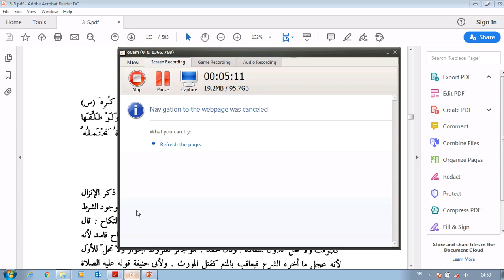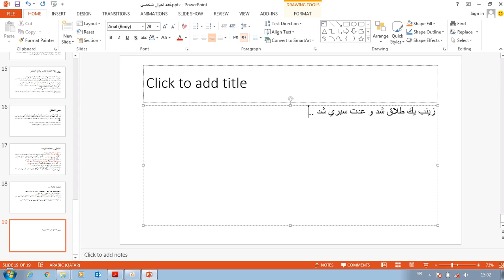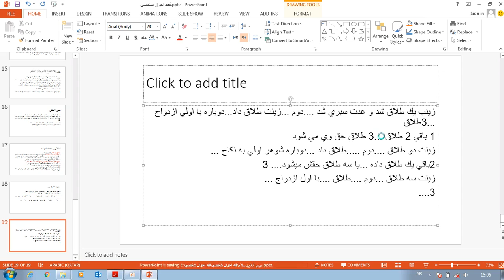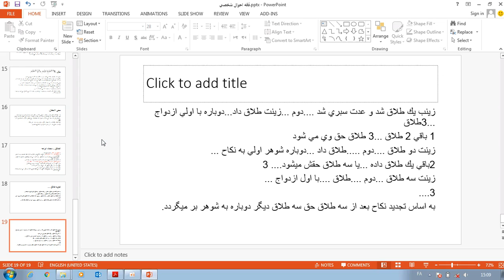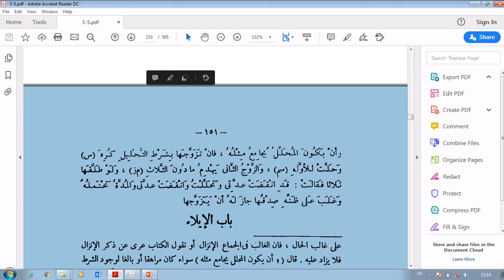احوال شخصی درس هفتم بخش دوم